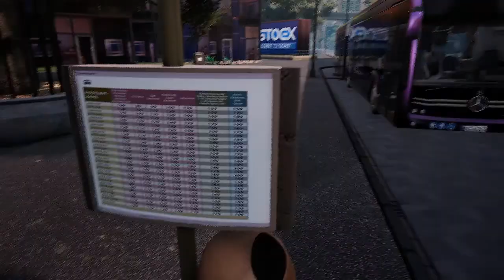Echter Schweizer Busfahrer spielt Bus Simulator 21 (PC) - Part 040 - Seaside Valley (Sandbox Modus)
Es ist also nun doch soweit, und es geht auf deutsch weiter mit Seaside Valley (oder eben Sieseidwälli). In diesem Part noch mit der englischen Sprachausgabe, aber ab Part 41 dann 100% deutsch. Ich stelle euch das gesamte Liniennetz von SSV vor inklusive ZOB (CBS) und fahre einige Haltestellen auf der Linie 1 vom Astra-Park bis zum Helene-Fischer-Grund. :-)